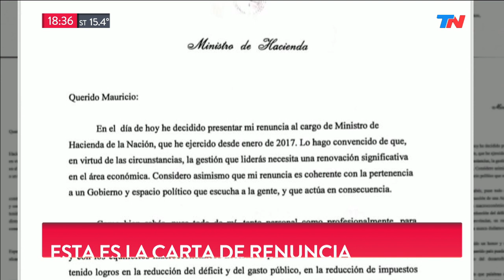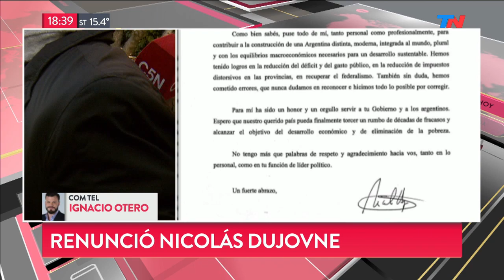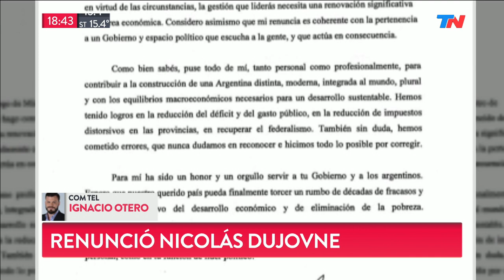Se va Dujovne, ¿llega Lacunza?: la carta de renuncia de Dujovne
Después de fuertes rumores se confirmó la salida de Nicolás Dujovne del Ministerio de Hacienda. El propio Dujovne firmó la renuncia. Sería reemplazado por el ministro de Economía de la provincia de Buenos Aires, Hernán Lacunza.

El exfuncionario de María Eugenia Vidal volvió de urgencia de las vacaciones que se había tomado con su familia en Neuquén, para reunirse con el presidente Mauricio Macri en Buenos Aires.